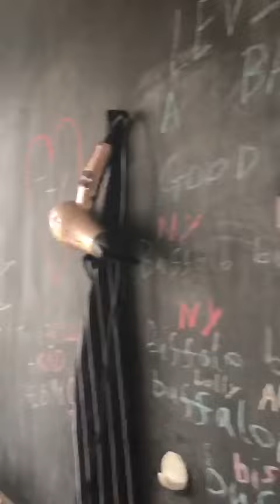Studio Apartment Fentiman Road, Oval